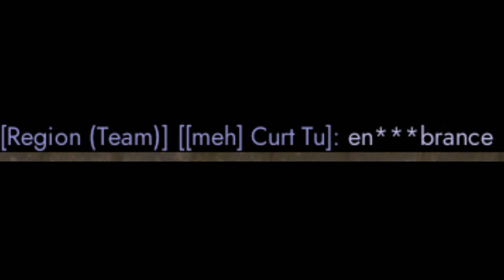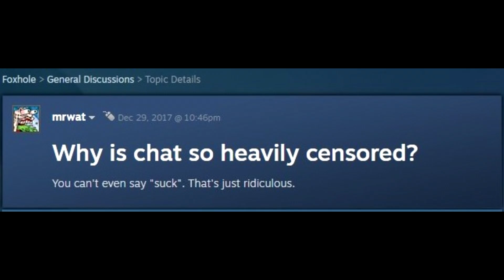Brief History on C** Spam in Foxhole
This video is a brief history on C** spam in Foxhole and how it came about. Foxhole devs recently censored this word so that the spam could no longer take place. The Wardens feel as though it was a blow to their soul.